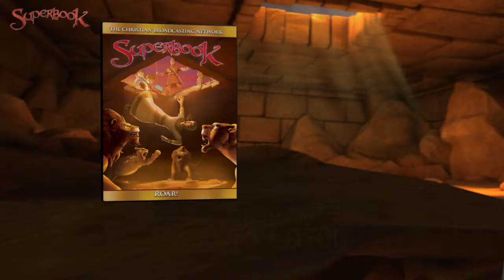Superbook Trailer: "Roar!" - CBN.com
Watch a preview of Superbook: "Roar!"-- the exciting story of Daniel and the lions' den... The Christian Broadcasting Network CBN